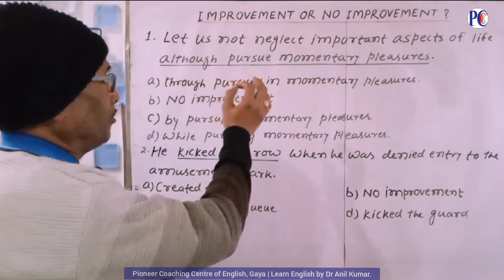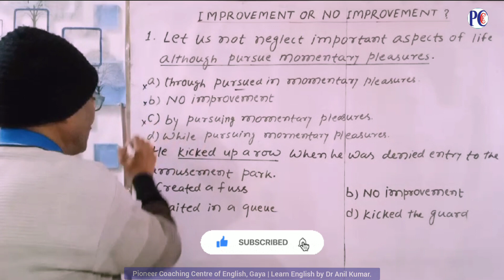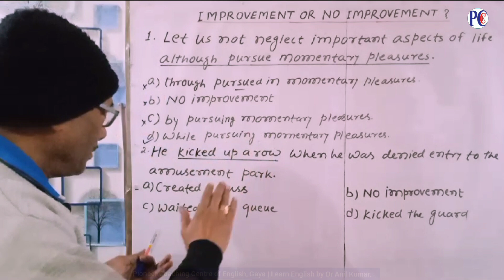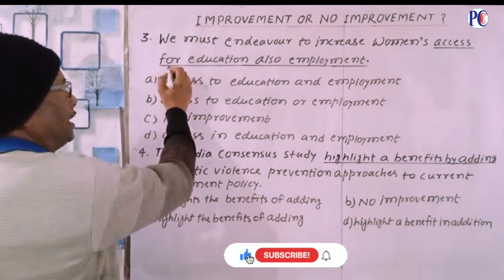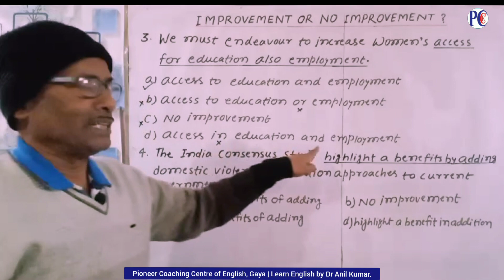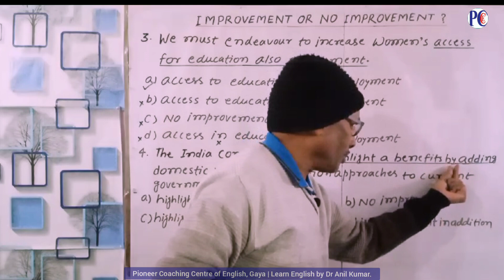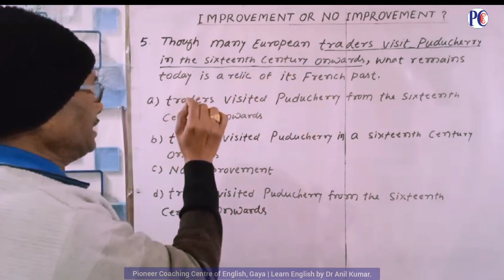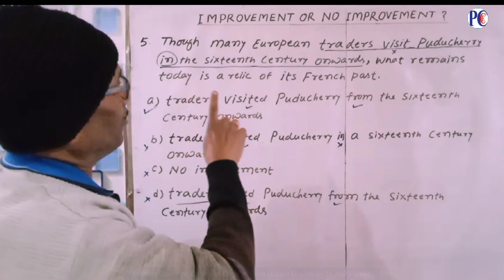SENTENCE IMPROVEMENT FOR SSC CHSL | SSC CHSL 2024 | SSC CHSL English Classes by Dr Anil Kumar